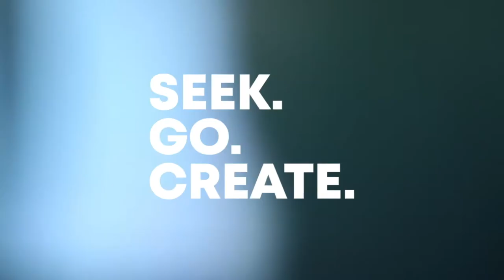Gabrielle Bosche, Finding Clarity & Purpose in Life | Entrepreneurs & Millennials in the Workplace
Please enjoy this interview with Gabrielle Bosche on finding clarity and purpose in life,
specifically as it relates to entrepreneurs and millennials in the workplace. Gabrielle Bosche is
one of America's most respected authorities on millennials. As a best-selling author, media
personality and international speaker, she offers out of the box solutions for millennials in the
workplace, as well as entrepreneurs, helping people to find purpose and clarity in life. As one of
the most sought-after motivation experts, she oversees an international training and consulting
organization to help bridge the generation gap. Gabrielle Bosche conducts workshops on
engaging millennials in the workplace and offers her unique insight on how to effectively and
efficiently motivate the millennial generation. If you enjoyed this interview with Gabrielle
Bosche on finding clarity and purpose in life, where we discuss entrepreneurship and
you have any questions or feedback. We hope to see you here again soon!